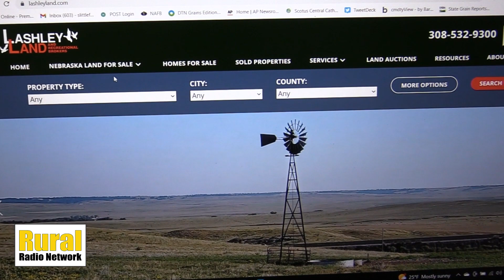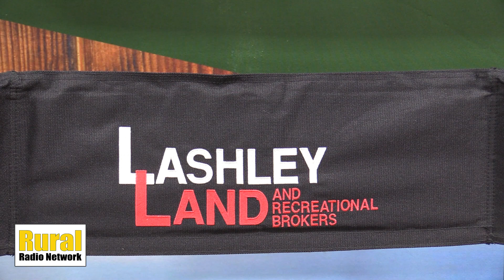Lashley Land sees high demand for grazing land, high quality ground | Buffalo Bill Farm & Ranch Expo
Jordan Maassen with Lashley Land and Recreational Brokers said they're seeing high demand for grazing land and high quality farm ground.

For grazing, he said buyers are looking for enough grass to sustain anywhere from 50 to 600 head.

Learn more about their listings at the Buffalo Bill Farm and Ranch Expo in North Platte!